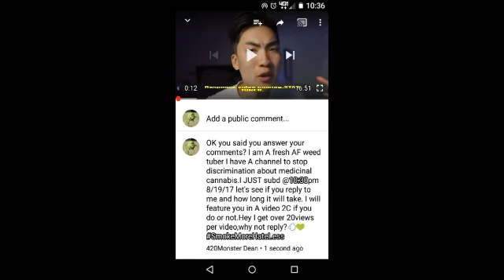Rice Gum A man of his word??😱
Rice Gum said he always responds to his comments.